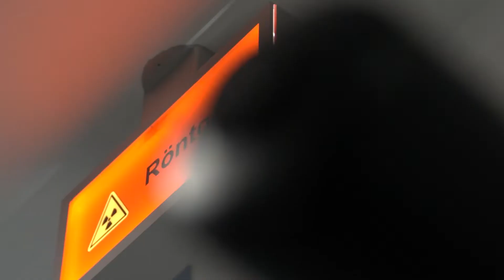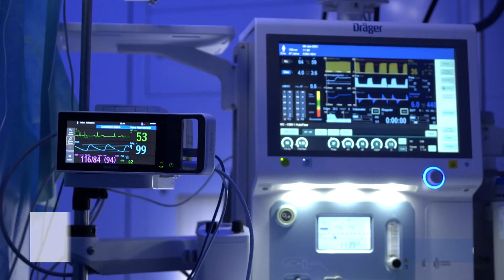Klinikum Haus heidenheim Deutschland🇩🇪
heidenheim an der brenz